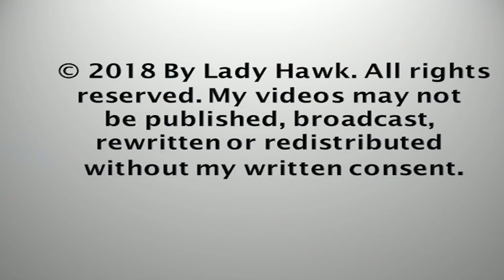SWFL Eagles ~ Fish Snafu ~ M Puts Big Fish On E12 & Steps Down On It 1.1.19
M flies into the nest with a live nice sized fish - he lands on the rails with one talon - the other talon holding the fish. He lays the fish down on top of E12 who was sleeping. Then M steps down on the fish as he tries to secure it to eat  - you can see the eyeball on the fish - M is going to eat it at 2:30. E12 gets out from under the fish and is covered in fish juices on the back. A 4:45 E13 tries to crawl under M for shade and he steps on E13. Harriet leaves and E12 is sitting next to the fish on the right. At 5:08 M starts to feed the fish to E12 who deserved a good meal after that! Look at the crop on E12 at 11:57! E13 was not hungry at the time and was more interested in finding shade under Dad.